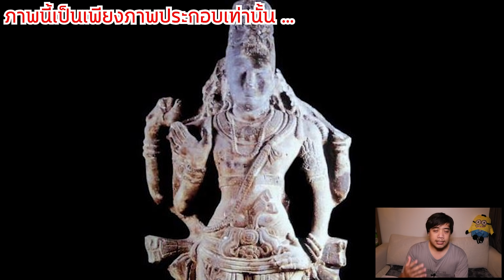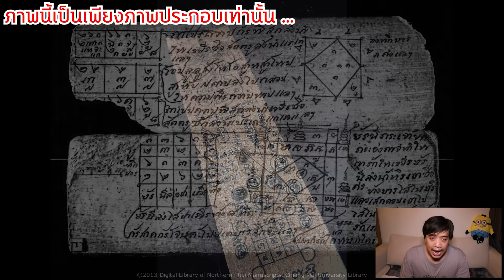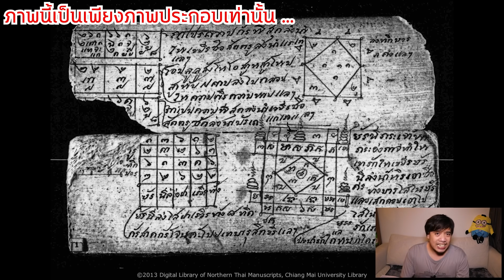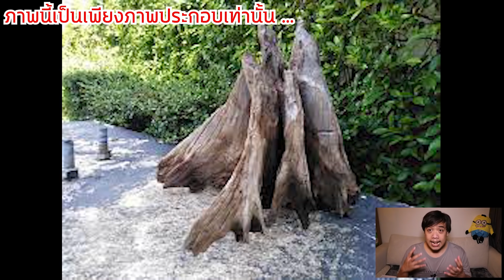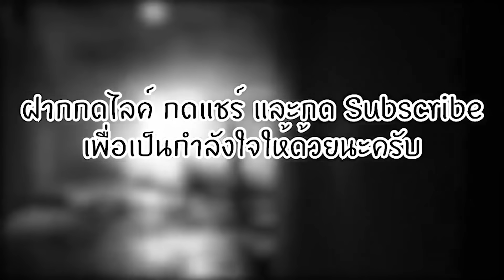หลอนสุดสัปดาห์ Ss.2 " เทวรูปกินคน " มีตัวตรจริงๆ บนโลก !?